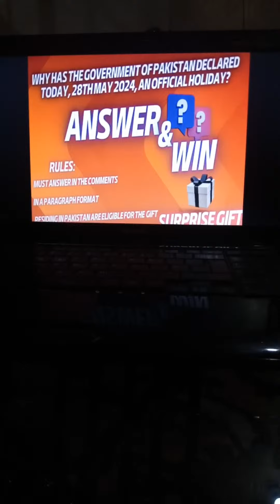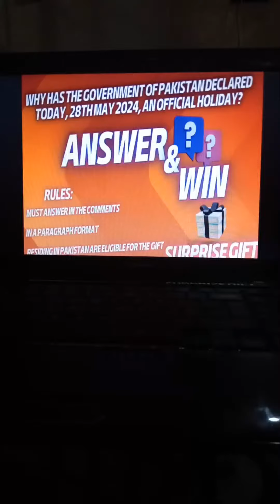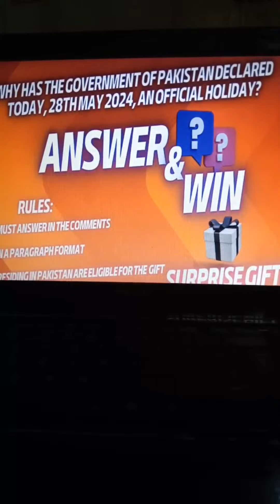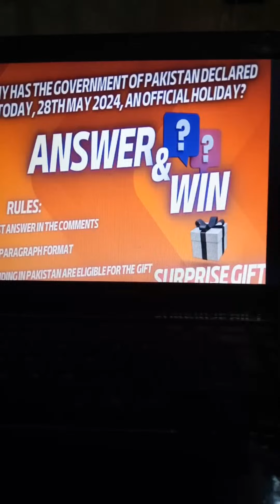Quiz Tine | Answer & WIN WIN WIN!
Rules for participation:

Participants must answer in the comments.

The answer should be in a paragraph format.

Only participants residing in Pakistan are eligible for the surprise gift.